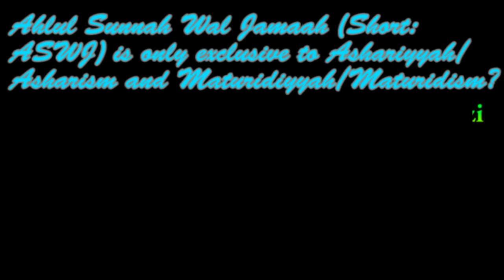ASWJ is only exclusive to Ashariyyah/Maturidiyyah? | Maulana Fakhrurrazi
Assalamualaikum wa rahmatullahi wa baraktuh

[This video was translated by @Astudent1r at Twitter]

Alhamdullilah, all praise belong to Allah S.W.T, I was finally able to translate a video from @bilal rabah regarding Maulana Fakhrurrazi explaining whether that Ahlul Sunnah Wal Jamaah (Short: ASWJ) is only exclusive to Ashariyyah/Maturidiyyah or not

Jazakallahu khair for watching and may this video help you to clear doubts regarding the position of Salafism/Atharism in Ahlul Sunnah Wal Jamaah.

Insha Allah, new videos will come to this channel if I can translate it. Before that, I need to seek permission from certain party first

If not, I might translate certain videos but give credits to the video-makers, and give a shout-out to their channel and related to them.

Or you can just comment to correct it.

Barakallahu feek.